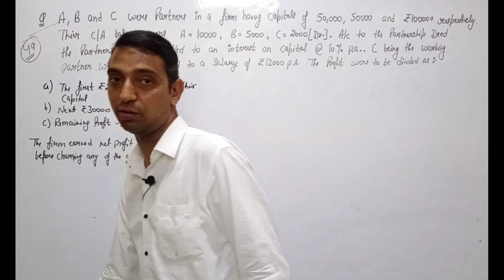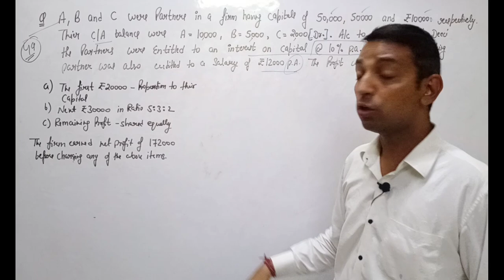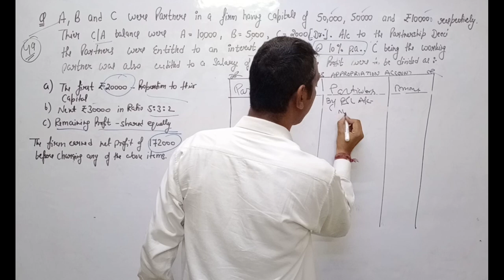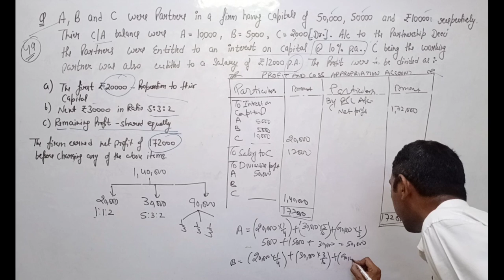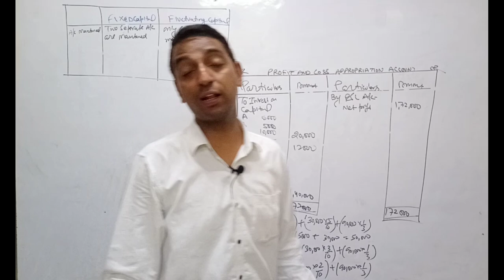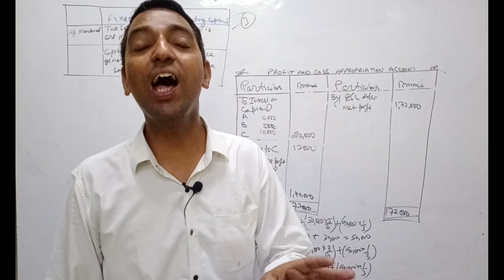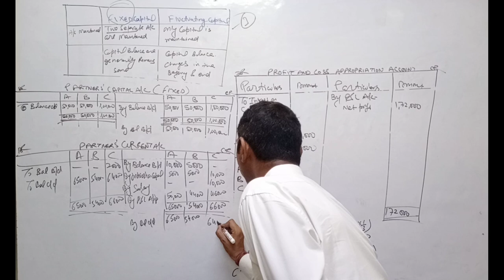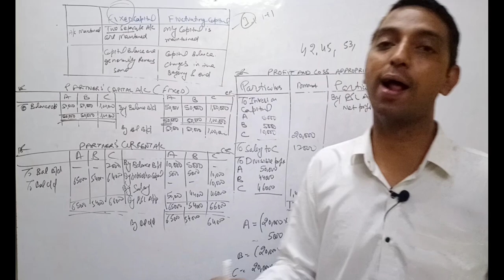class -12th Accountancy | Fluctuating and fixed partners capital account || By - Hemant Goswami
Created By Brilliant Brain Creators Academy
(Your child has the need, We have the Expertise)